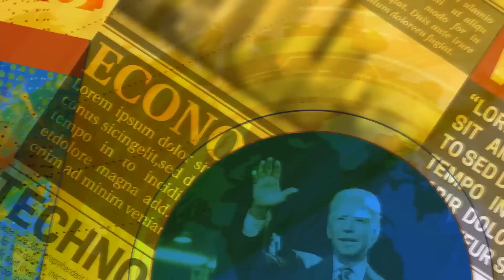پرسش و پاسخ از لندن با همراهی محمود امیری مقدم، هیئت حقیقت یاب سازمان ملل؛ کابوس رژیم در اعتراضات ،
محمود امیری مقدم مدیر سازمان حقوق بشر ایران در نروژ به پرسش هایی در پیوند با چگونگی برخورد سازمان های مدافع حقوق بشر و بویژه شورای حقوق بشر سازمان ملل بانقض حقوق انسانی مردم ایران در جریان اعتراضات_و_اعتصابات_سراسری و خیزش_انقلابی علیه جمهوری اسلامی پاسخ می دهد